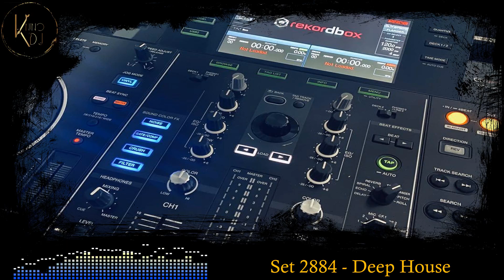KninoDj - Set 2884 - Deep House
Mo'Cream & Andre Espeut - Find The World (Ross Couch Remix)
Ridney - White Isle Memories (Inner Sprit Extended Rework)
Ron Carroll - Mysteries
Ross Couch - Just Want You Back
Tali Freaks - Irene Trains
Mo'Cream - I Don't Feel Pain
Saison - Deliver You
Muchas gracias.
If you want to help me to keep uploading mixes, you can make a donation at: